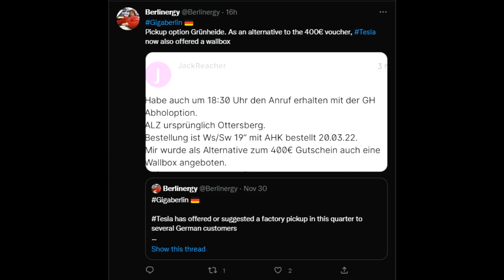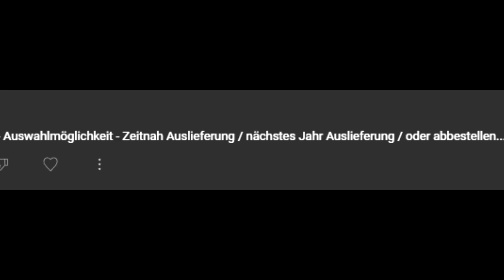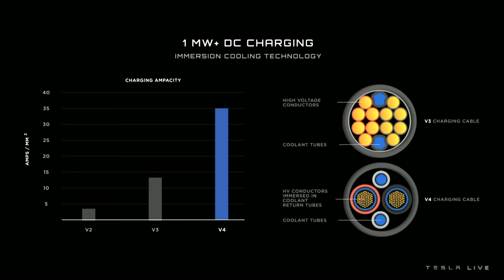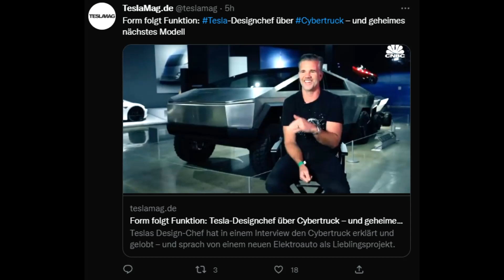TESLA - Gratwanderung mit Kunden - SEMI noch mehr Daten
00:00 Begrüßung
00:17 Autobahn Grünheide
00:47 Quicksilver Model Y
01:25 Tesla Gradwanderung
03:29 Tesla Semi
05:15 Tesla Neues Produkt